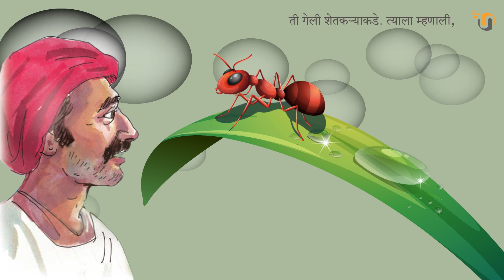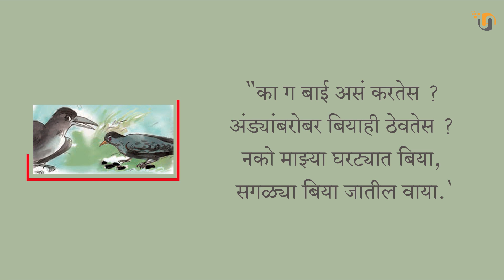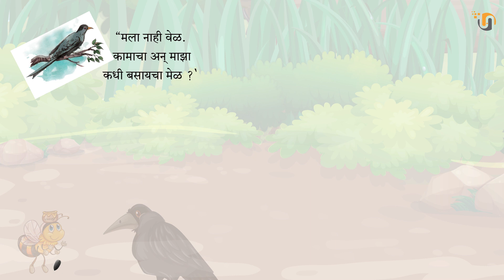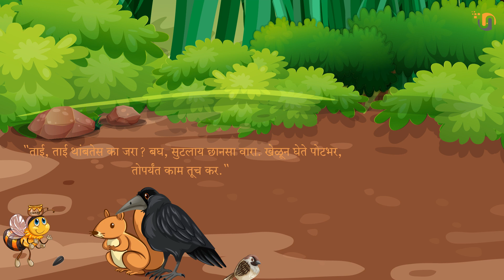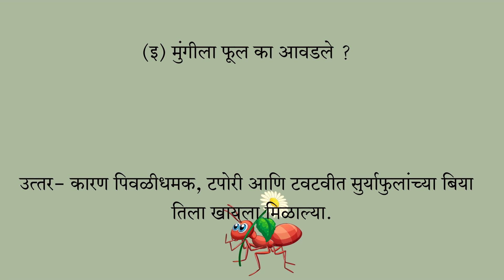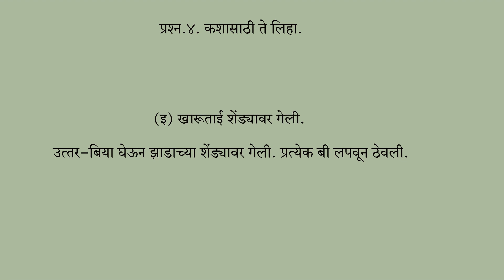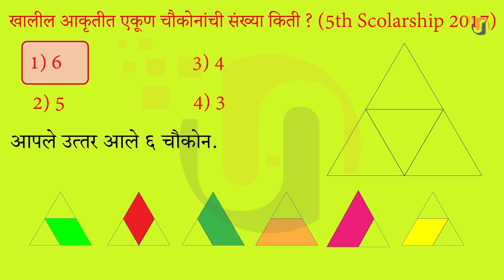Madhmashine Keli Kamal Animation/मधमाशीने केली कमाल!/इयत्ता तिसरी मराठी/Class 3 Marathi/Bodh katha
एक होता शेतकरी. तो शेतात खूप कष्ट करायचा. शेताभोवती त्याने झाडे लावली होती. त्या झाडांवर मधमाशी, कोकिळा, खारूताई, चिमणी व कावळा राहत होते. त्या झाडाभोवती मुंग्याही राहत होत्या. त्या सर्वांची खूप मैत्री होती.
एके दिवशी एक मुंगी बाहेर फिरायला गेली. फिरता फिरता ती शेतात पोहचली. शेतात होती सूर्यफुले-पिवळीधमक, टपोरी आणि टवटवीत. मुंगीला फुले खूप आवडली.
ती गेली शेतकऱ्याकडे. त्याला म्हणाली, “शेतकरीदादा, शेतकरीदादा काम करता सदान्कदा, करणार का यंदा फुलांचा धंदा ?"
शेतकरी म्हणाला,
“हो गं बाई, करतो ना धंदा. फुले तोडतो, बिया वाळवतो. तेलासाठी बिया पेरतो. सर्वांसाठी कष्ट करतो."
शेतकऱ्याचे बोलणे ऐकून मुंगीच्या मनात एक विचार आला. तिने शेतकऱ्याकडून एक फूल घेतले. घरी आली, फुलातल्या बिया काढल्या. काही बिया कोकिळेला दिल्या. काही बिया खारूताईला दिल्या. काही चिमणीला, तर काही बिया कावळ्याला नि मधमाशीला दिल्या. स्वतःही काही घेतल्या. त्यांतल्या काही बिया खाल्ल्या आणि पुढच्या वर्षी खाण्यासाठी काही बिया जपून ठेवल्या. कोकिळेच्या कपाळावर आल्या आठ्या. तिने कावळ्याच्या घरट्यात ठेवल्या बिया. कावळ्याने बिया पाहिल्या. तो म्हणाला,
"का ग बाई असं करतेस ? अंड्यांबरोबर बियाही ठेवतेस ? नको माझ्या घरट्यात बिया, सगळ्या बिया जातील वाया.'
कावळ्याने बिया उचलल्या आणि टाकून दिल्या. चिमणीने पाहिल्या बिया. बसली बिया सोलायला. सोलता सोलता कंटाळा आला. 'काय बाई त्रास' म्हणत निघून गेली खेळायला. खारूताई होती खूप चपळ, सारखी तिची पळापळ. बिया घेऊन झाडाच्या शेंड्यावर गेली. प्रत्येक बी लपवून ठेवली. शेंड्यावरून जमिनीवर, जमिनीवरून शेंड्यावर. खेळता खेळता बी अन् बी खाऊन टाकली.
मधमाशी होती मोठी चतुर. काम करण्यास नेहमीच आतुर. बिया पाहून विचारात गढली.
'करावे काय बियांचे ? | भले व्हावे सर्वांचे. उपाय काही सुचेना,झोप काही लागेना.' सकाळ होताच चटकन उठली. बिया घेऊन जमिनीवर आली. आनंदाने गाऊ लागली - “या रे या मित्रांनो, खड्डा करूया गड्यांनो.' कावळा म्हणाला, “कशासाठी, कशासाठी ?" मधमाशी म्हणाली, “बिया रुजत घालण्यासाठी." यावर कोकिळा म्हणाली,
“मला नाही वेळ. कामाचा अन् माझा
कधी बसायचा मेळ ?' कोकिळा गेली उडून, चिमणी राहिली झोपून. कावळा म्हणाला,
“माझ्याच्याने होणार नाही.
काम करून दमलोय बाई." खारूताई आली सरसर. डोळे फिरवत गरगर. मधमाशीला म्हणाली,
"ताई, ताई थांबतेस का जरा? बघ, सुटलाय छानसा वारा. खेळून घेते पोटभर,
तोपर्यंत काम तूच कर." मग मधमाशीने बिया रुजत घातल्या. पावसाळा आला. पाऊस पडला. बिया रुजल्या. रोपटी भरभर वाढू लागली. त्याला पिवळी फुले आली. फुले वाऱ्यावर डोलू लागली. फुले पाहून मधमाशी आनंदाने गाऊ लागली -
"रुजत घातल्या बिया चार, त्याला आली फुले फार. कामाची धरा रे कास, तरच मिळेल पोटाला घास."
शब्दार्थ : रुजत घालणे - जमिनीत बी लावणे. कामाची कास धरणे - काम करण्यास तयार होणे.

Madhmashine Keli Kamal Animation/मधमाशीने केली कमाल!/इयत्ता तिसरी मराठी/Class 3 Marathi